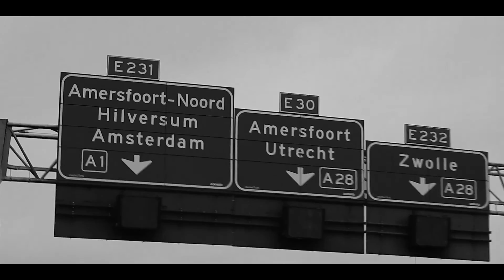Fakt 5.9.1, El9six, Botodaflow, Sj ➡ Bergkamen Bis Hagen ✖HD VIDEO✖ Prod. ZMY DaBeat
-MusikVideo Nr.2  Zum Tape "2Broke Boy`$" -Video & Audio Mix Prod. by. Fakt 5.9.1